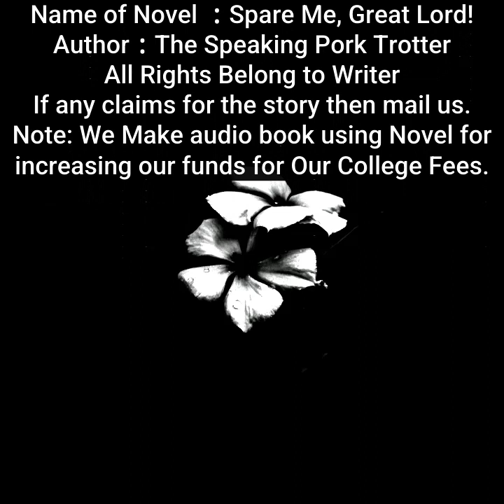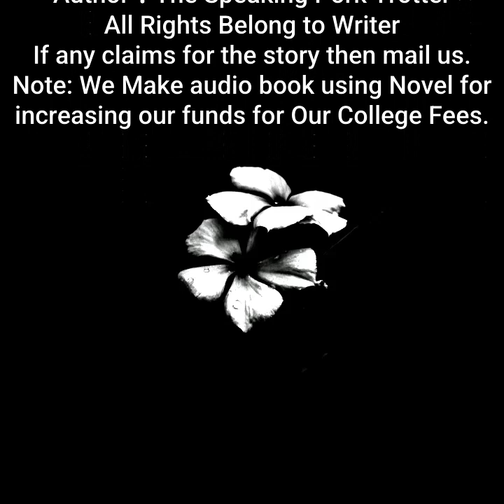Spare Me, Great Lord! | By The Speaking Pork Trotter| Chapter 36 to 40